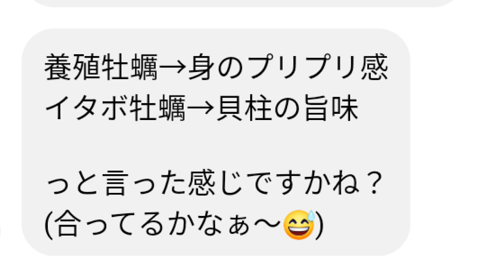何がいるかなと思いつつ、桁では久々の漁場にいってみました。It's been a long time since I came here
ゆずゅぽんです。昼が温かくなりましたね、でも朝は結構寒いです。だからまだまだお布団から離れられません。今日はどっちのお布団で寝ようかな～。
さて、次回のノルウェージャンフォレストキャットパステル三毛猫ゆずゅぽんピイは『またまたあおピイと大脱走！』です、次回もまた見てくださいね。ジャンけ～ん… 、ぐー！！